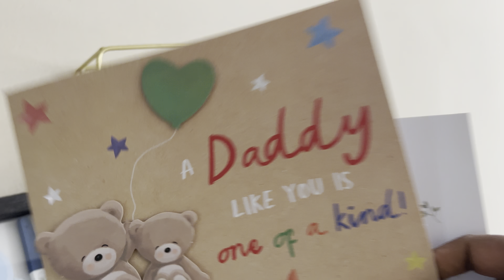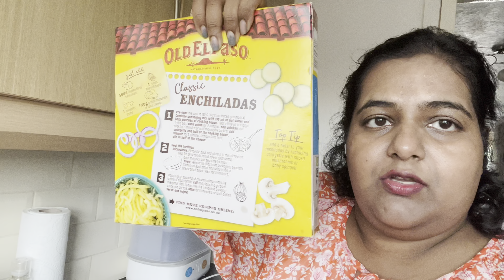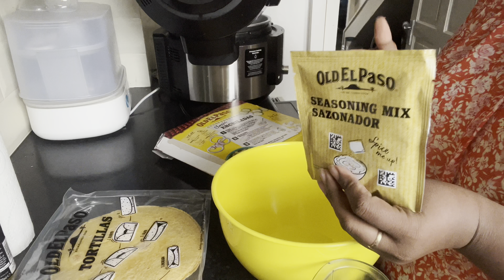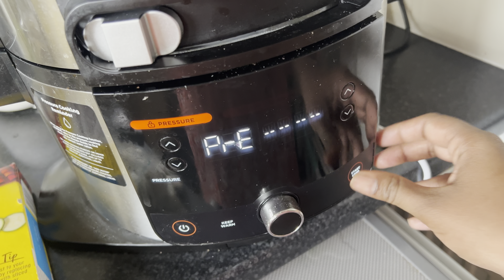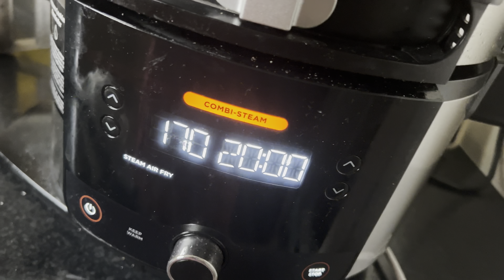Yummy Enchiladas for David